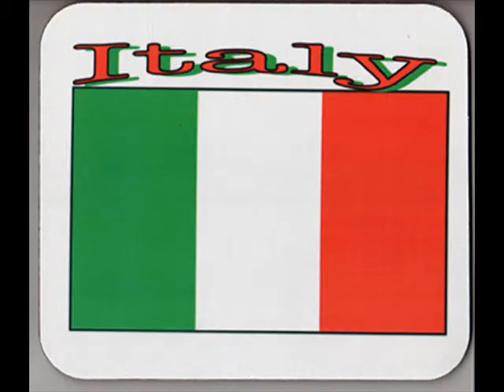VENICE TOO NEW YORK.SABHI